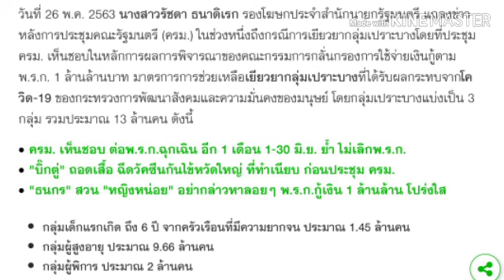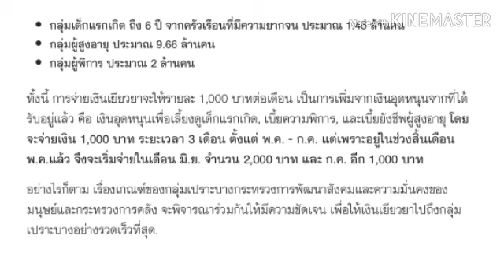ด่วน ครม.เห็นชอบจ่ายเด็กแรกเกิด พิการ สูงอายุ เดือนละ 1,000 จำนวน 3 เดือน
คนพิการ. สูงอายุ